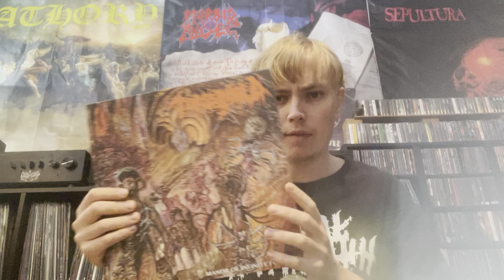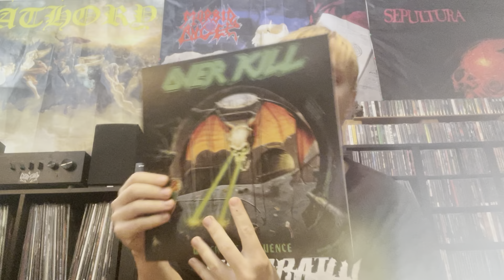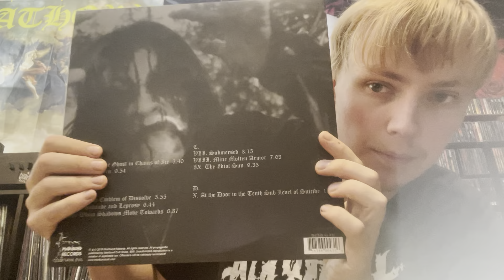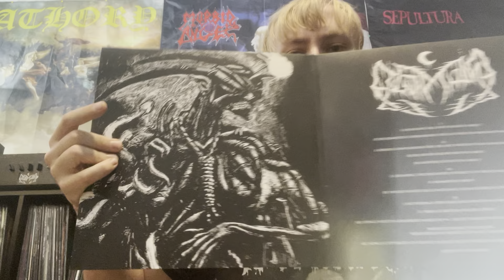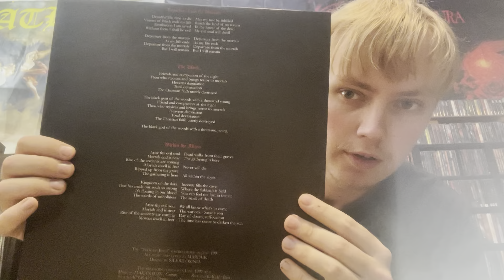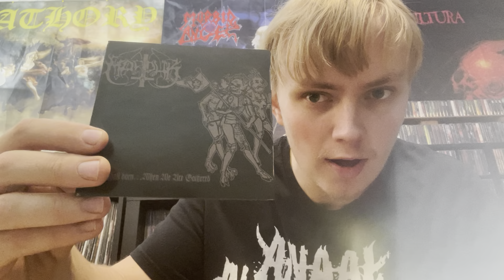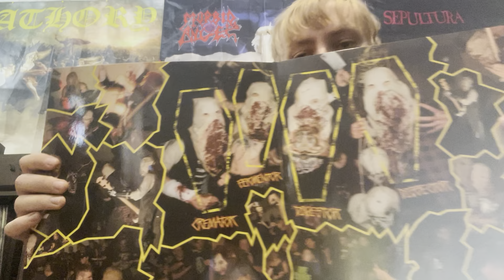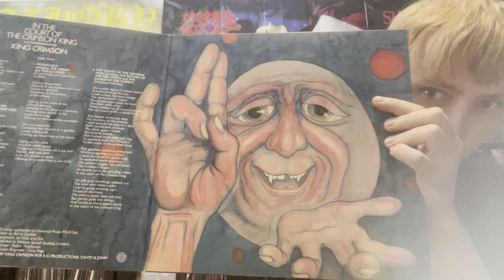Vinyl Collection Part 10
Enjoy My next part of the vinyl collection Series

Bands Mentioned:

Tomb Mold
Overkill
Leviathan
Gruesome
Marduk
Repulsion
Ghoul
Sarcofago
King Crimson